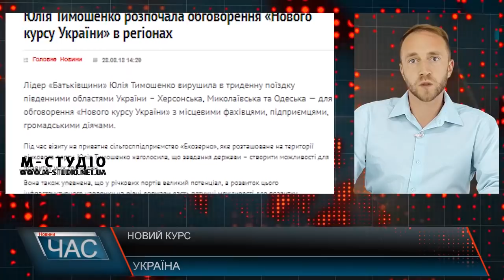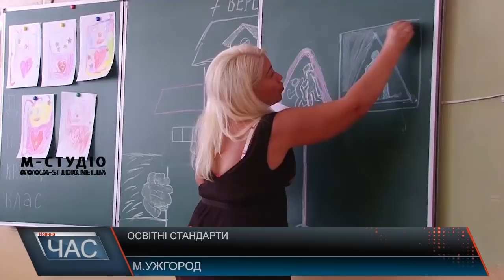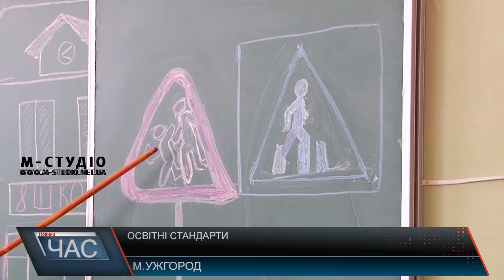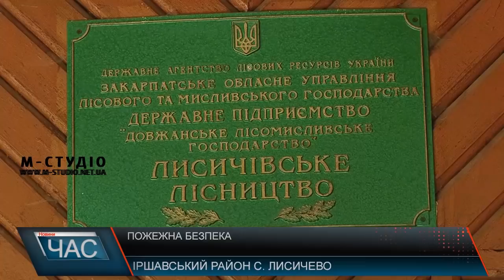Програма “ЧАС”. Hовини Закарпаття за 29 серпня 2018 року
Розбиті дороги та почесні громадяни – основні теми сесії міськради Ужгорода
Успіння Богородиці відзначили у Мукачеві
Літня погода на Закарпатті поки збережеться